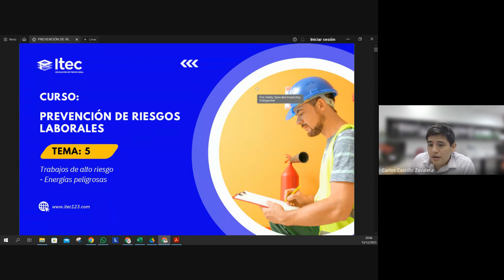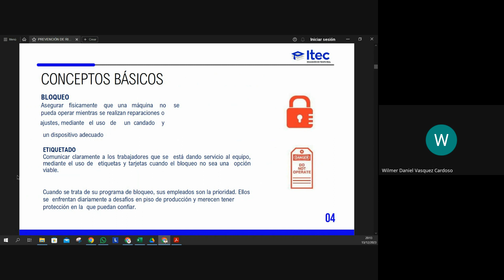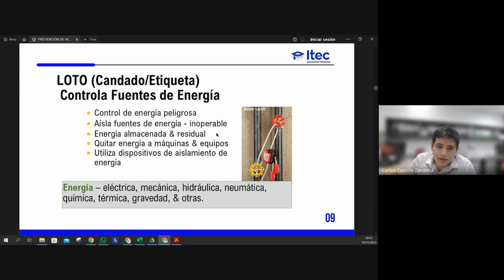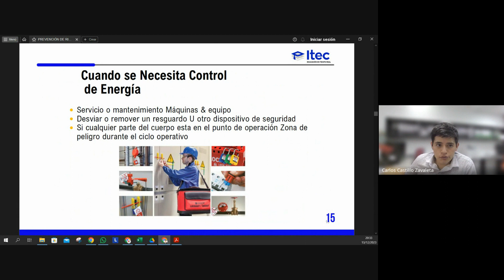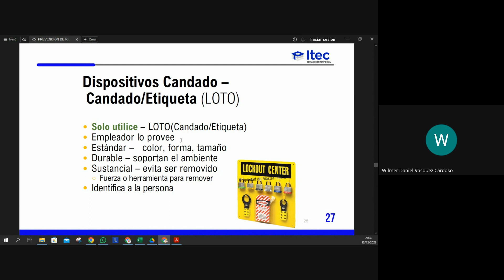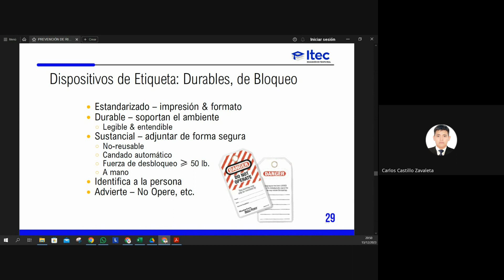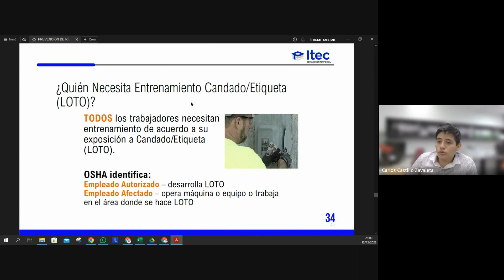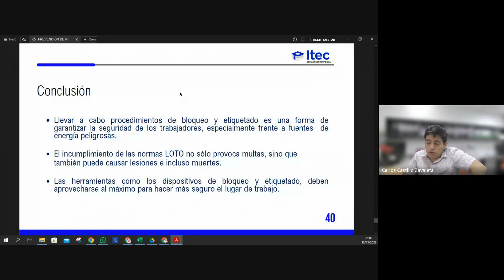CLASE N°5 PREVENCIÓN DE RIESGOS LABORALES (DICIEMBRE 2023)